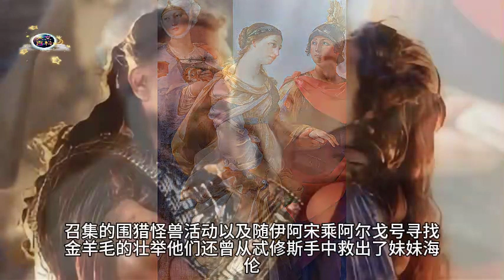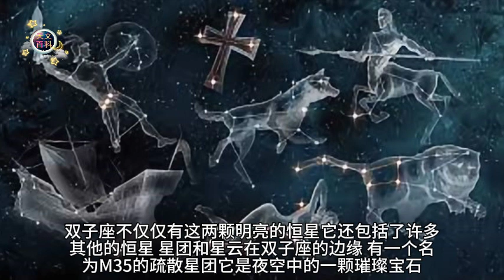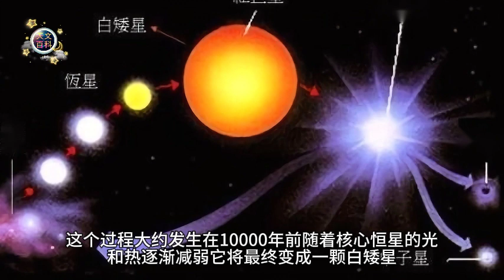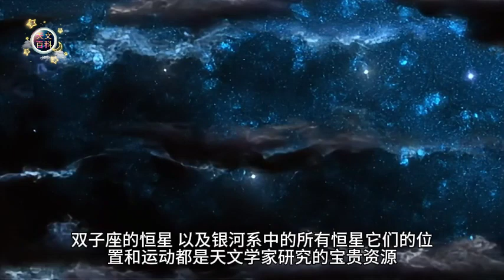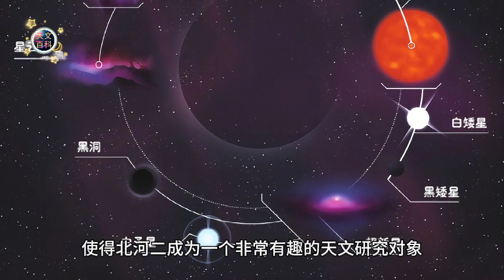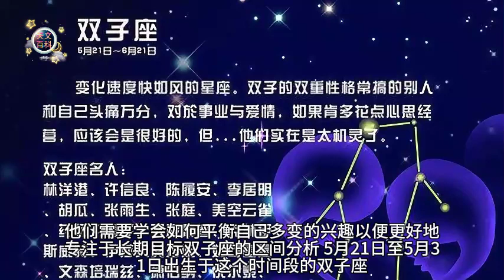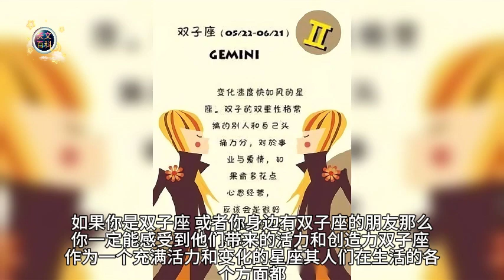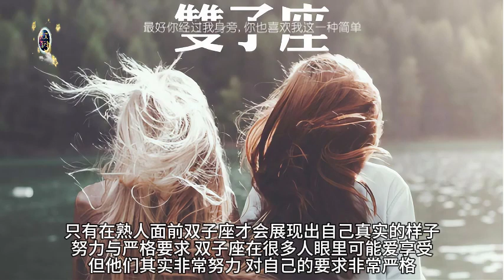双子星座希腊神话故事 天体物理奥秘 双子星座人的性格特征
双子座的守护星是水星（Mercury），这颗行星象征着沟通、智慧和灵活性。水星是太阳系中最小且运行速度最快的行星，这也反映了双子座的人通常思维敏捷、善于交流。
双子座的象征是双胞胎，代表着双子座的双重性格和多变的特质。双子座的人通常具有多面性，能够适应不同的环境和角色。
双子座的幸运日是星期三（Wednesday），因为这一天与水星相关。星期三通常被认为是适合沟通和交流的日子，非常符合双子座的特质。
双子座的幸运颜色是黄色和绿色。黄色象征着智慧和活力，而绿色则代表着平衡和和谐。这两种颜色都能为双子座的人带来积极的能量。
双子座的幸运数字是5和7。这些数字被认为能够为双子座的人带来好运和成功。
许多著名人物都是双子座，例如美国总统约翰·肯尼迪（John F. Kennedy）、英国作家阿瑟·柯南·道尔（Arthur Conan Doyle）和美国歌手保罗·麦卡特尼（Paul McCartney）。这些人通常具有出色的沟通能力和多才多艺的特质。

欢迎来到《天文百科》，一个专注于分享天文学知识和信息的YouTube频道。在这里，你可以观看到各种有趣和有用的天文视频，包括天文现象、天文事件、天文新闻、天文科普、天文趣闻等等。如果你是一个天文爱好者，或者对宇宙和星空感兴趣，那么这个频道就是为你准备的。谢谢你的支持！